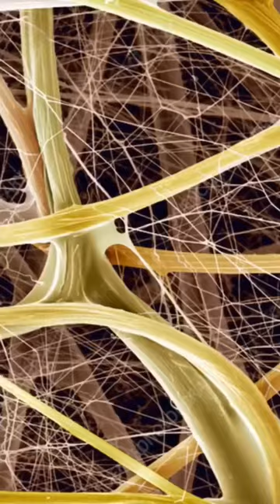شكل خيوط عنكبوت تحت مجهر 😨🔬